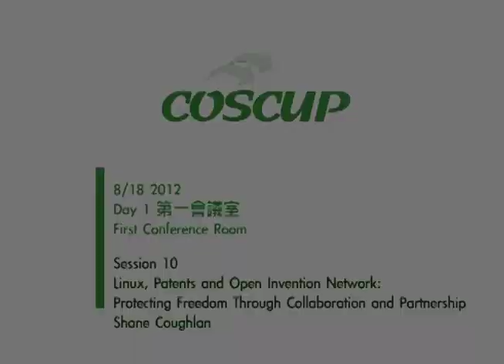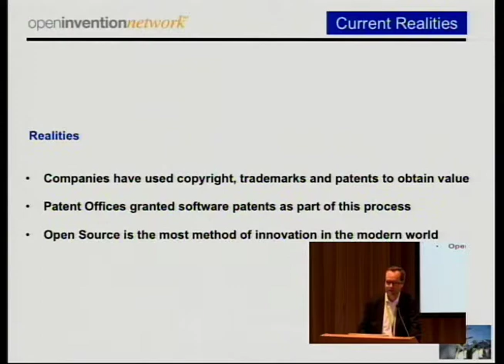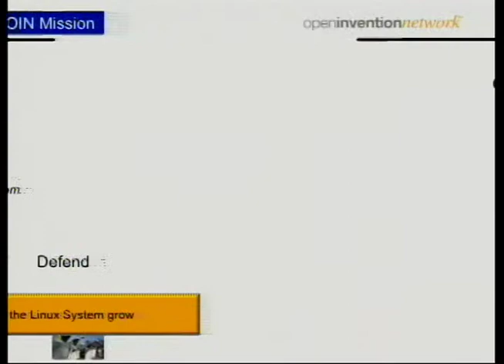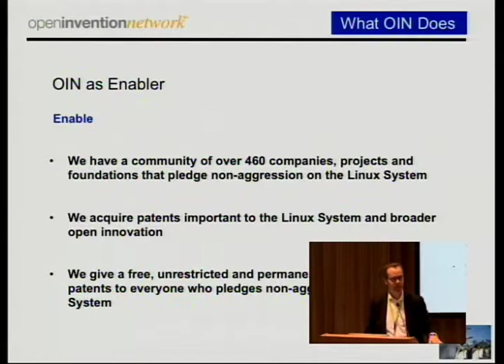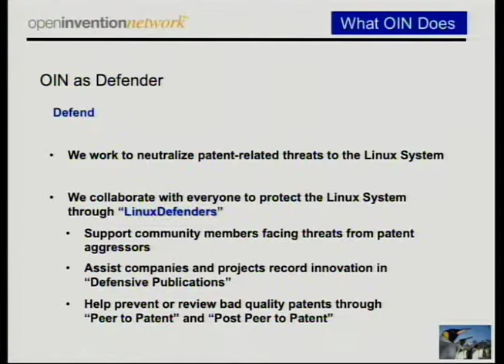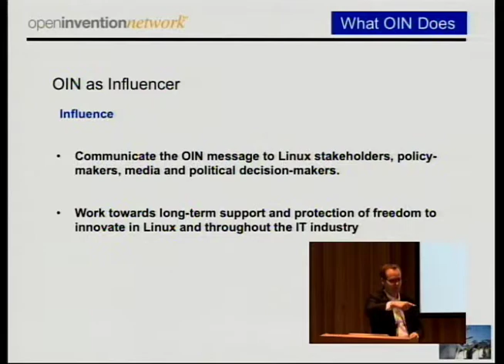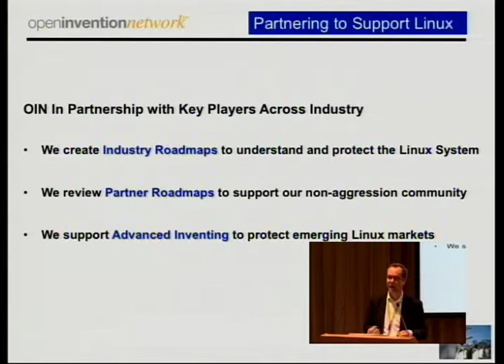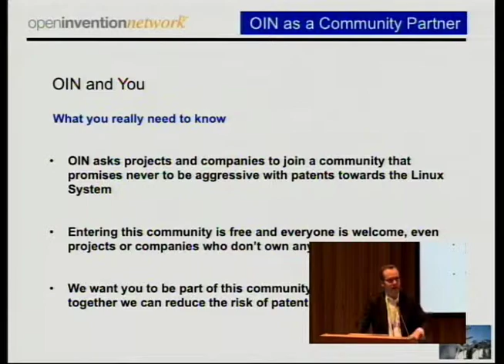[COSCUP 2012] Linux, Patents and Open Invention Network - Shane Coughlan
Linux, Patents and Open Invention Network: Protecting Freedom Through Collaboration and Partnership

Shane Coughlan

    English
    Legal

Open Source gives everyone the freedom to collaborate, and that allows great things to happen. This talks explores collaboration in the context of software patents, and will help provide a strategic overview for developers, project managers and business people. It describes the OIN community of "patent non-aggression" for the Linux System, and shows how this community can help everyone depending on open innovation. It also discusses how non-aggression agreements now cover more Open Source than ever before, especially in important areas like embedded and mobile, and what that means for projects and companies.

Shane Coughlan is an expert in communication methods and business development. He is best known for building bridges between commercial and non-commercial stakeholders in the technology sector. His professional accomplishments include establishing a legal department for the main NGO promoting Free Software in Europe, building a professional network of over 270 legal counsel and technical experts across 4 continents, and aligning corporate and community interests to launch the first law review dedicated to Free/Open Source Software. He is Regional Director Asia for OIN.